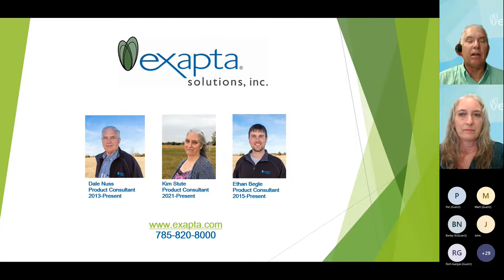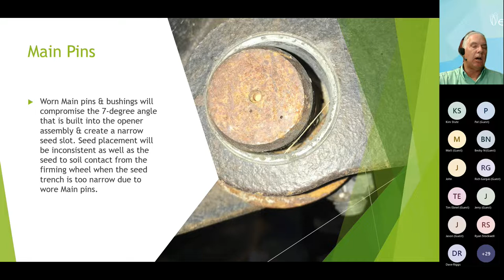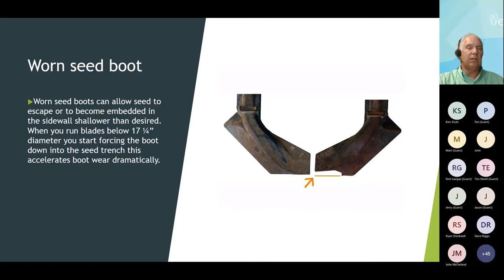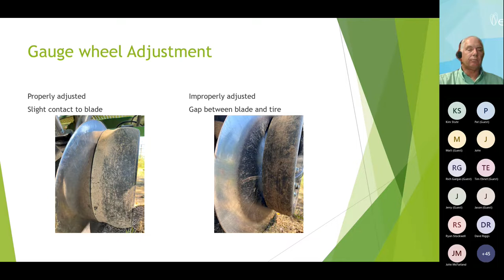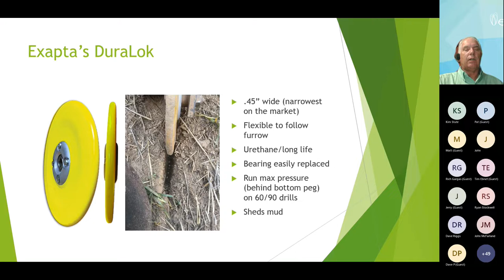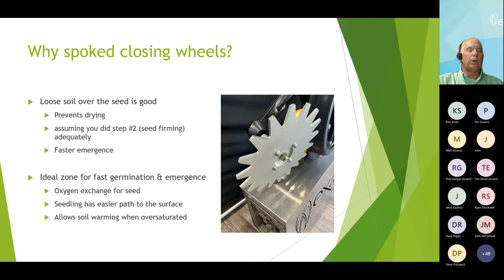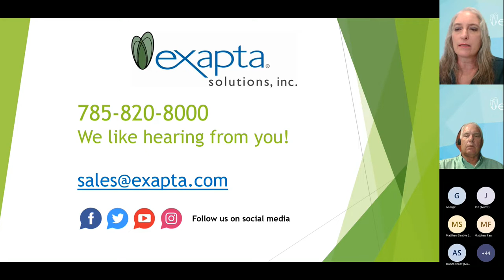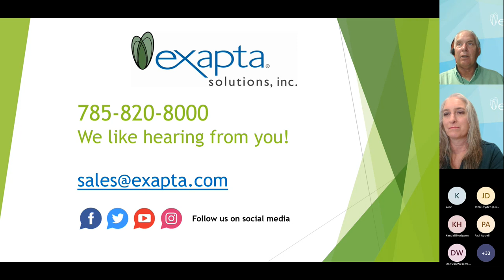Tips Tricks for JD 50 60 90 and N series Drills in No-Till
Adjustments in No-Till for John Deere 50/60/90 & Pro series drills. Proper drill setup and maintenance matters—the no-tillers who are consistently attaining the high yields are meticulous about maintenance and adjustment of their seeding equipment. Exapta explains what the wear points are, how to check them, and tips on reconditioning.